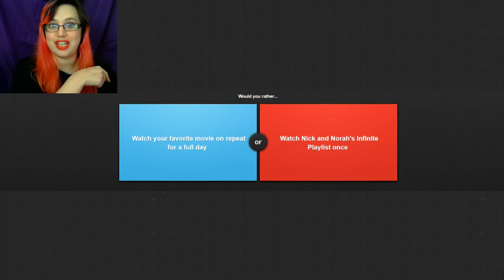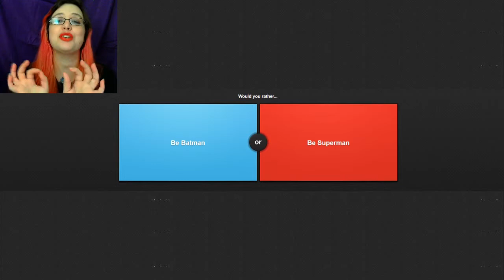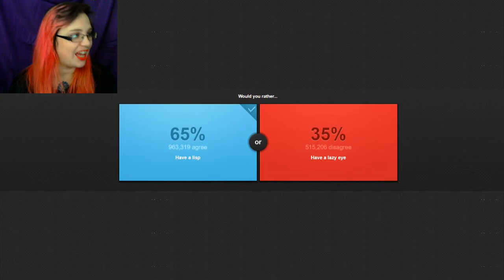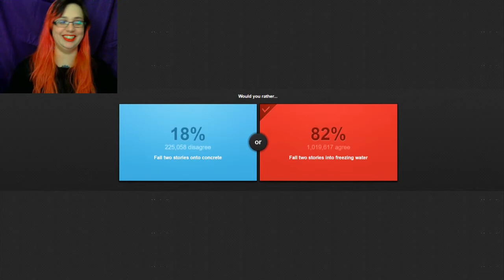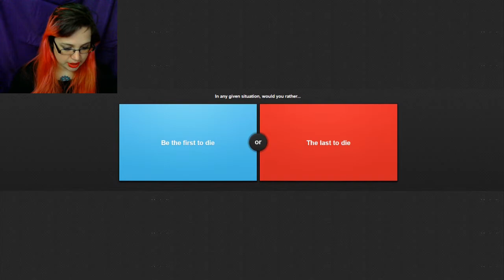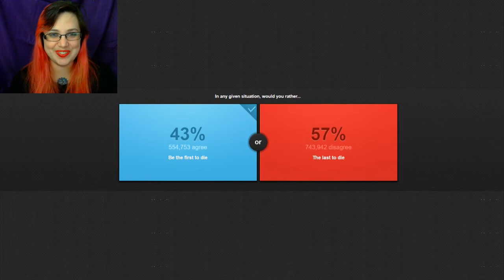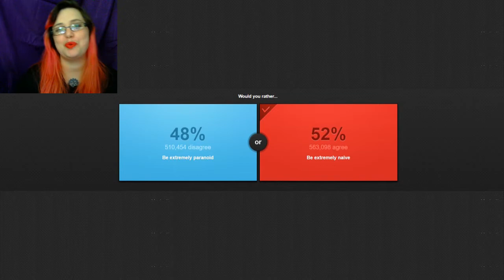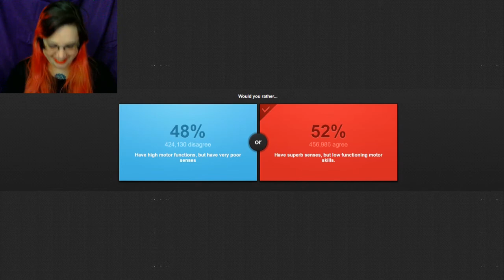I WILL OUTLIVE YOU ALL! | Would You Rather #1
Hi Everyone!

It's Friday again, and to stick with the theme I've decided to play Would You Rather instead of Push The Button this week. Naturally, we're taking our time to ponder each and every question - at least, all the questions that actually deserve a bit of pondering!

It got a little serious, but that was partly the point... wasn't it? After all, I like questions that make me think - and the whole idea was to start conversations! So, let me have it. I want to know what you think.

The question highlighted in this episode is: Would You Rather Be The First To Die In Any Given Situation, Or The Last?

Was I overthinking it again? Or do you have your own idea of when it would be better to go?